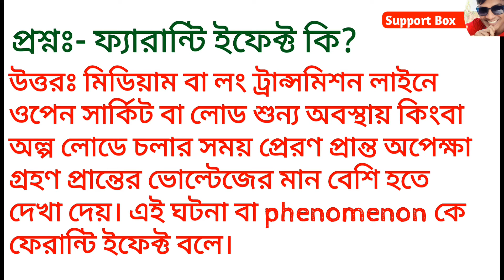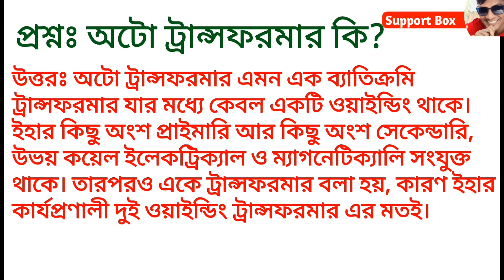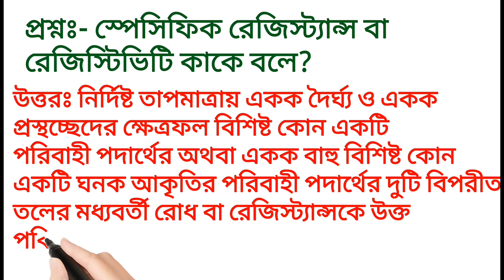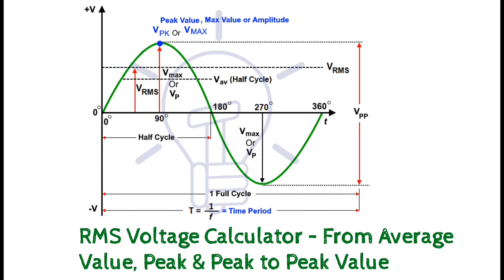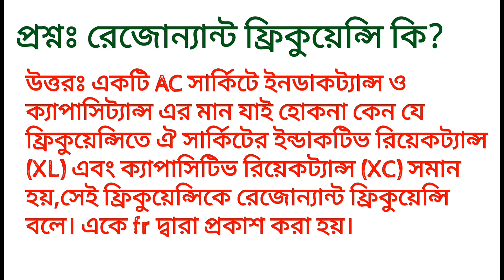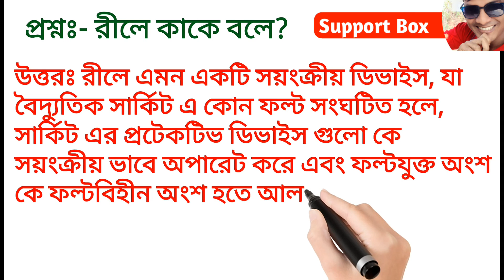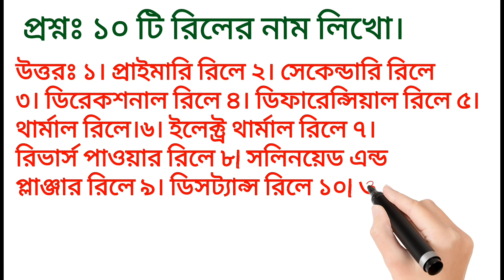ইলেকট্রিক্যাল ভাইভা প্রশ্নোত্তর (পর্ব ০২), Electrical Important Q&A by Khurshid || Support Box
এই ভিডিওতে ইলেকট্রিক্যাল ABC licences পরীক্ষার জন্য কিছু গুরুত্বপূর্ণ  প্রশ্নোত্তর তুলে ধরা হয়েছে। এটি ০২ নং পর্ব।

★ভিডিওটি ভালো লাগলে  like দিন, কমেন্ট করুন এবং এই ভিডিওটি আপনার ফ্রেন্ডদের মাঝে শেয়ার করুন।
আগামীতে কোন টপিকে ভিডিও দেখতে চান তা কমেন্ট করুন।
★বয়লার, চিলার,ইলেক্ট্রিক্যাল, জেনারেটর বিষয়ে খুটিনাটি জানতে অন্যান্য ভিডিওগুলো দেখুন।
প্রশ্ন ও মতামত জানাতে ফেসবুকে মেসেজ দিন। আইডি লিংকঃ-